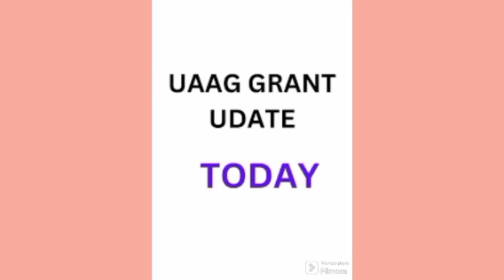UAS/UAAG: THE GRANT DONOR WILL RELEASE THE MONEY TO...